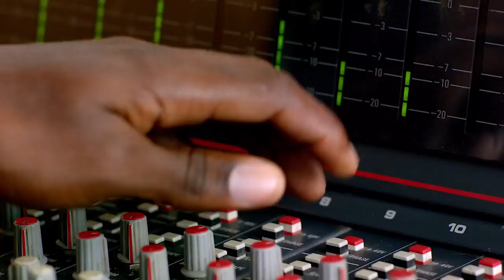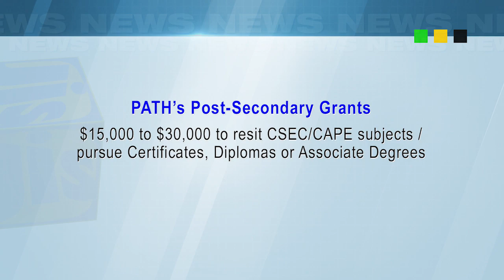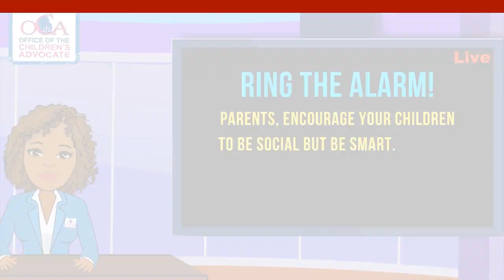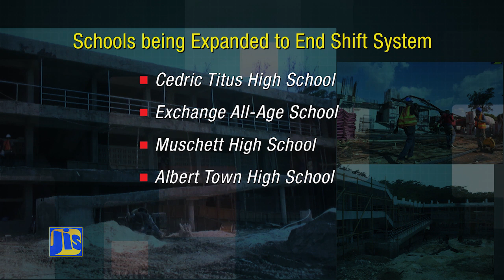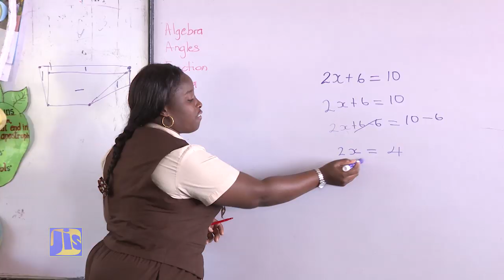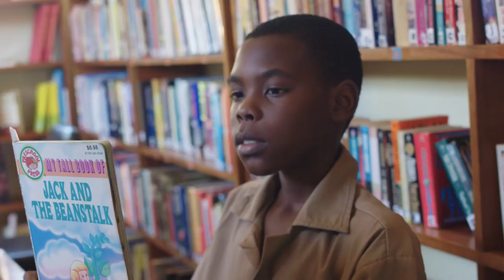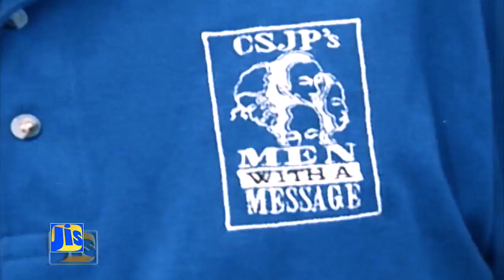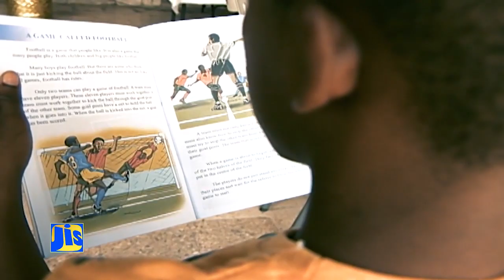Jamaica Magazine 21/08/2019